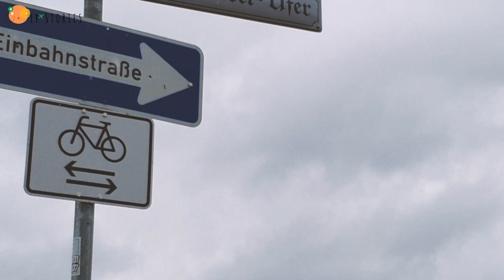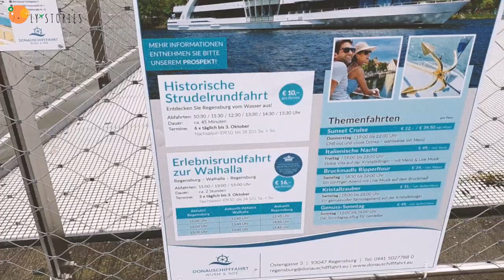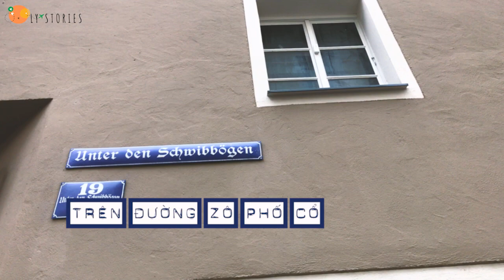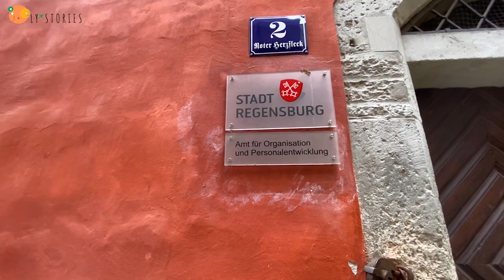REGENSBURG TRIP 🇩🇪 | LANG THANG VLOG | CUỘC SỐNG Ở ĐỨC